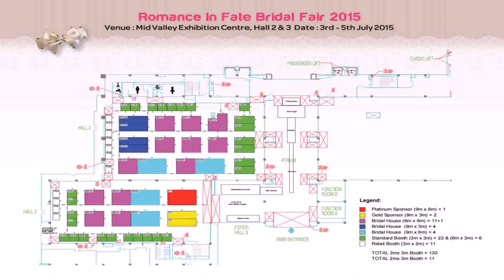House Floor Plan Malaysia (see description)